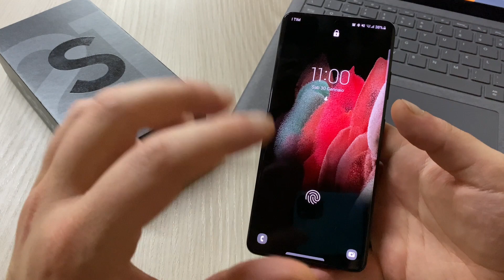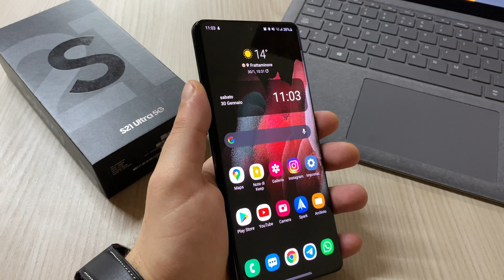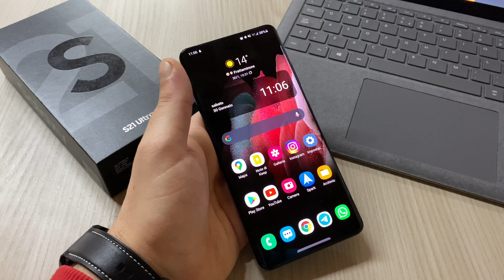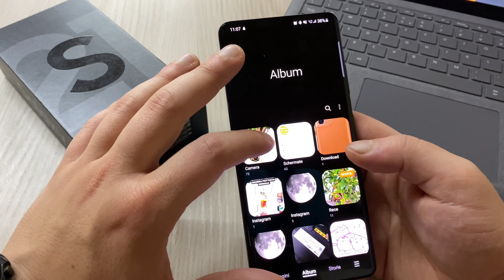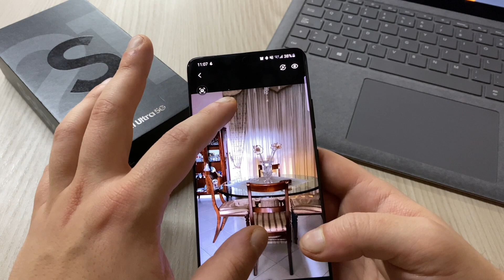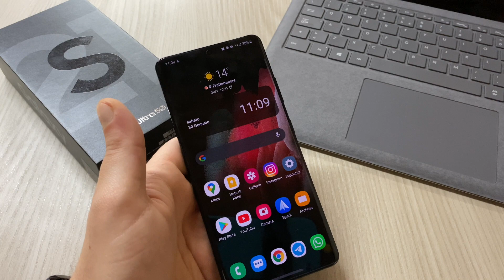Recensione Samsung Galaxy S21 Ultra 5G | Il top Android da battere?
Strumenti per archiviazione dati :

SanDisk Extreme SSD NVMe Portatile da 1 TB:
Link Amazon

SanDisk Extreme PRO SSD NVMe Portatile da 1 TB
Link Amazon

SanDisk Extreme PRO SSD Portatile 1 TB
Link Amazon